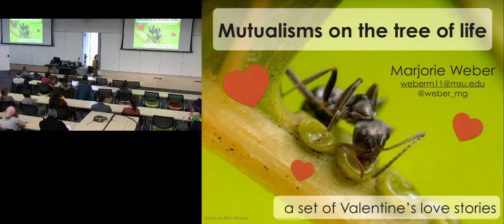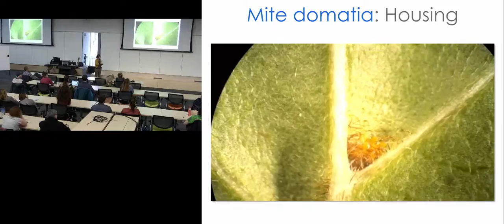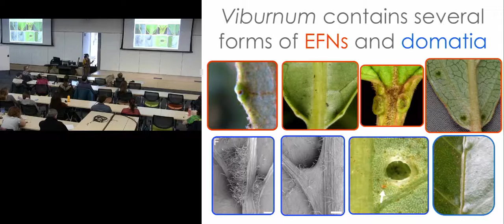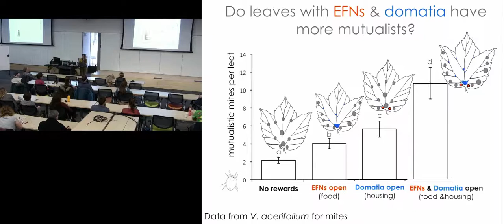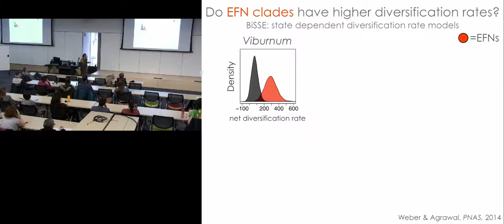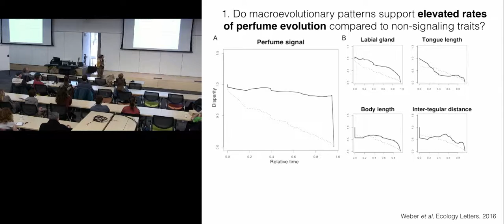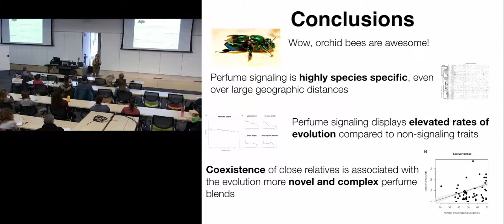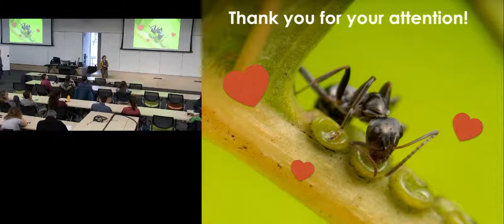UM EEB Seminar: Marjorie Weber, Michigan State University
University of Michigan Department of Ecology and Evolutionary Biology Thursday Seminar. February 14, 2019. Mutualisms on the tree of life: a set of Valentine's love stories.